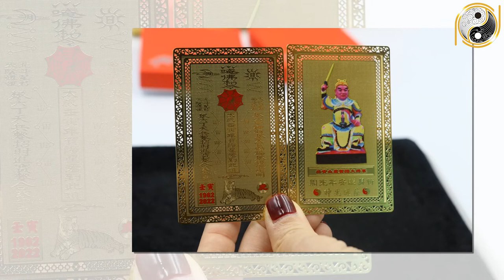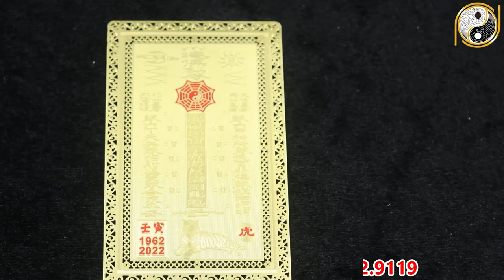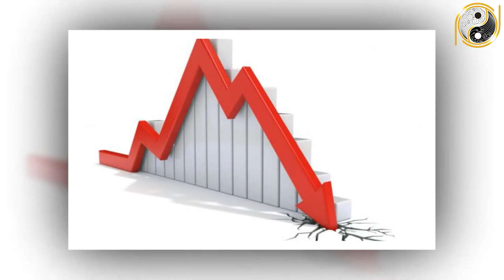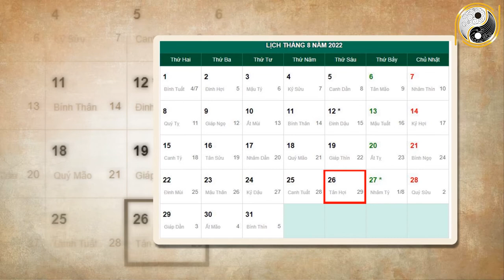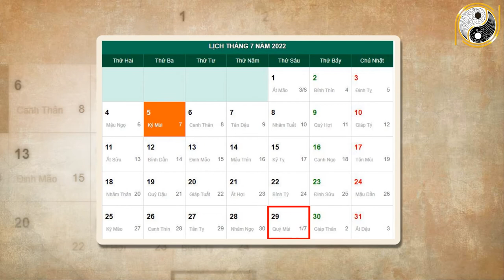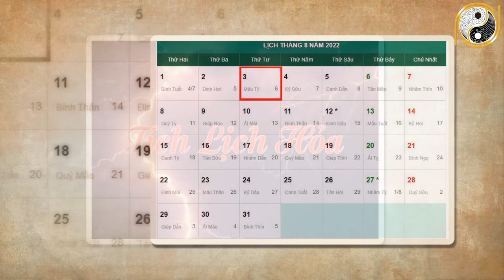Tháng 7 ÂL Năm 2022 Tuổi Qúy Sửu 1973 Nợ Nần Mấy Cũng Trả Sạch, Đổi Đời Từ Nay Đến 50 Tuổi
01. Linh phù giải hạn
02. Hồ lô hóa giải Ngũ Hoàng
03. Mai Hoa Phú Quý
04. Gương bát quái tinh cầu
05. Kim bài thái tuế 2023
06. Vòng tam hợp Dần Ngọ Tuất
07. Vòng tam hợp Thân Tý Thìn
08. Vòng tam hợp Hợi Mão Mùi
09. Vòng Tam Hợp Tỵ Dậu Sửu
10. Bát bảo tâm kinh
11. Minh Quang pháp bảo cầu
12. Minh Quang pháp bảo lục giác
13. Tỳ Hưu Lộc Tài (Đồng)
14. Tỳ Hưu Khai Vận ( Bạch Ngọc)
15. Bách Niên Tụ Tài ( tụ tài lộc)
16. Song long ngọc ấn ( ấn thăng quan)
17. Kim bài ngũ Lộ Thần Tài
18. Hồ lô bình an ( treo xe)
19. Móc khóa văn xương
20. Ống bút văn xương gỗ đào
21. Bút văn xương gỗ đào
22. Bút văn xương gỗ đào nhỏ
23. Hoa mai kim tiền ( mạ vàng )
24. Các vật phẩm phong thủy khác Tháng 7 ÂL Năm 2022 Tuổi Qúy Sửu 1973 Nợ Nần Mấy Cũng Trả Sạch, Đổi Đời Từ Nay Đến 50 Tuổi